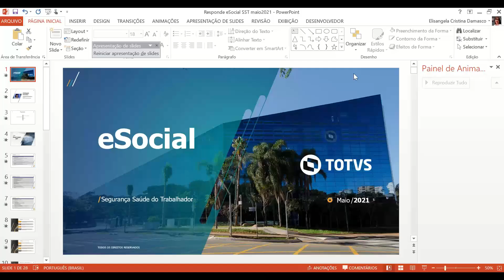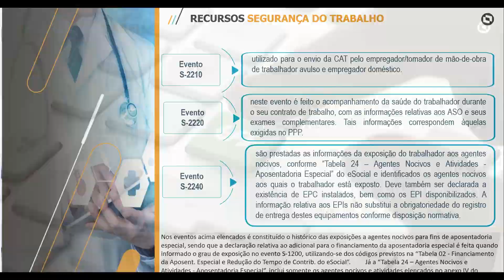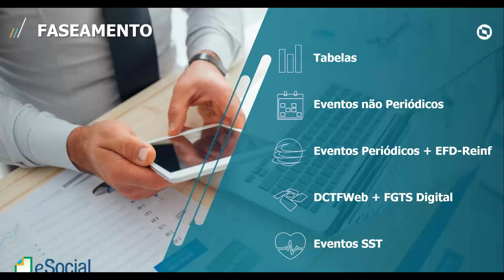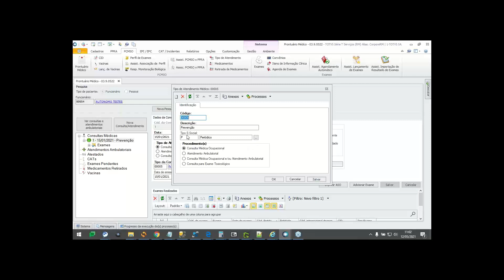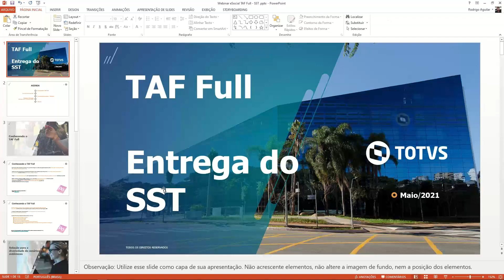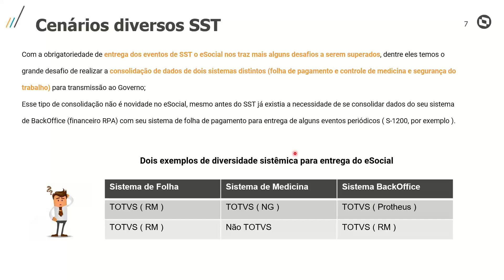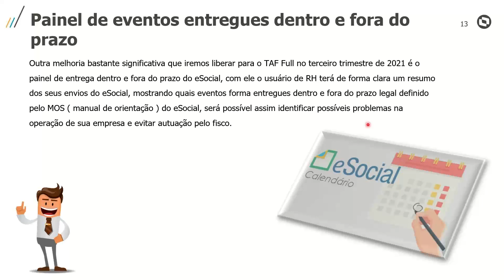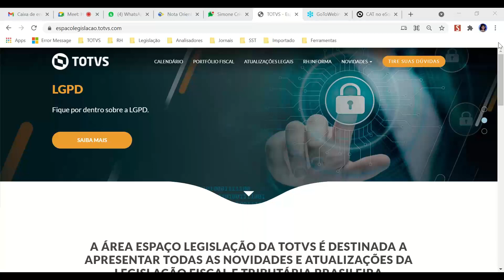Espaço Legislação | eSocial SST# TOTVS_ RH_ Linha_RM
Neste webinar, foram apresentadas informações relativas aos itens de Segurança e Saúde do Trabalhador à serem tratadas na Versão S-1.0 do eSocial

Atenção pois o cronograma do eSocial não se modificou e para itens de SST permanecendo:
Grupo 1: inicia em 08 de junho de 2021
Grupo 2: inicia em 08 de setembro de 2021
Grupo 3: inicia em 10 de janeiro de 2022
Grupo 4: inicia em 11 de julho de 2022